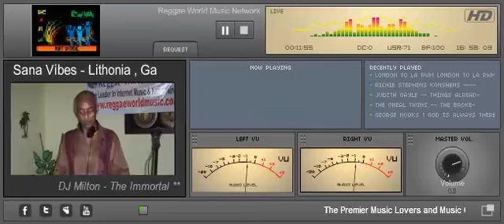a - DJ Milton streaming live on during the Steppers Weekend 2012